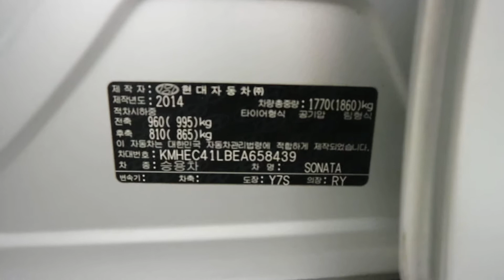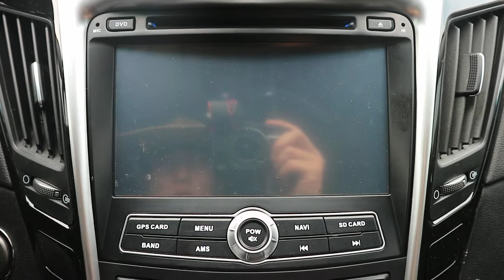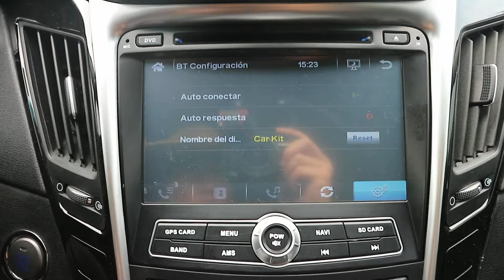Hyundai YF Sonata 2014 EA658439